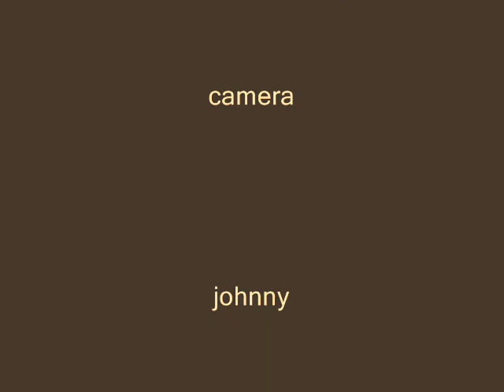hatfield & mccoy trails bearwallow slate dump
motorcycle slate dump hill climbs